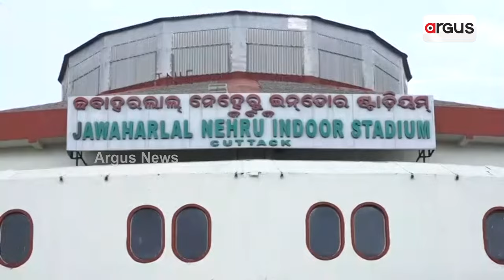କଟକରେ ଜାତୀୟ ଅଶି ଚାଳନା ପ୍ରତିଯୋଗିତା ଆରମ୍ଭ || National Ashi Driving Competition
କଟକରେ ଜାତୀୟ ଅଶି ଚାଳନା ପ୍ରତିଯୋଗିତା ଆରମ୍ଭ । ଜବାହର ଲାଲ ନେହେରୁ ଷ୍ଟାଡିୟମରେ କୁନି ପ୍ରତିଯୋଗୀଙ୍କ କୌଶଳ । ପ୍ରତିଯୋଗିତାରେ ଭାଗ ନେଇଛନ୍ତି ଓଡ଼ିଶା ସମେତ ୨୨ ଟି ରାଜ୍ୟର ୩୫୦ ରୁ ଅଧିକ ଖେଳାଳି ।